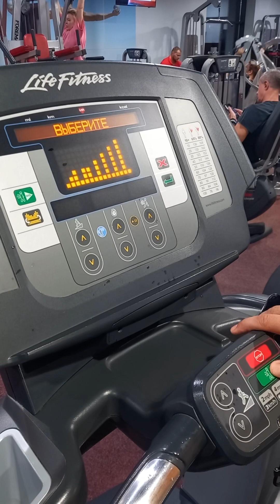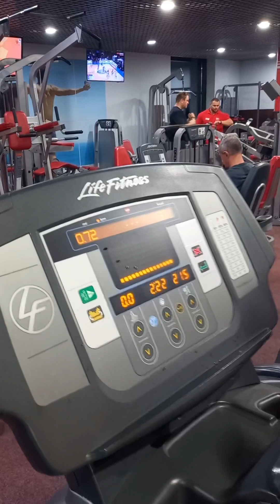Айтжанов Сергей.ЧК.ТФ Сходненская.770м